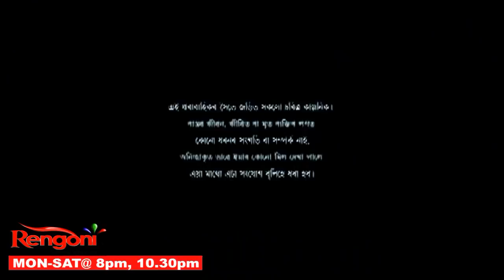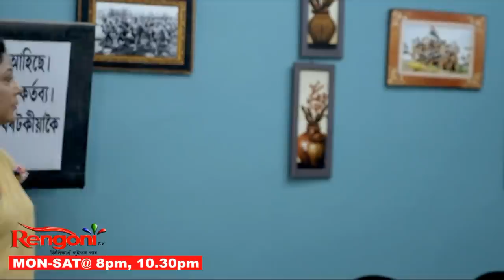Beharbari Outpost || Ep - 2175 || 27.10.2021